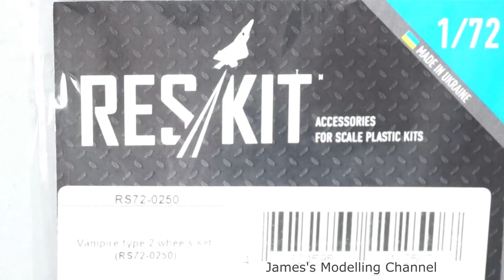Airfix 1/72 De Havilland Vampire T.11 Duxford Series Part Two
Part two showing the paint steps.